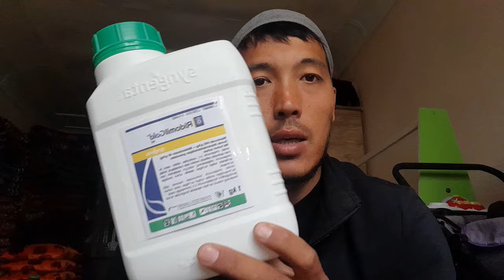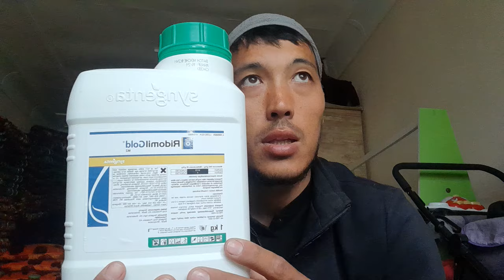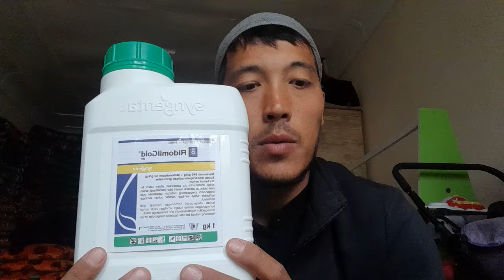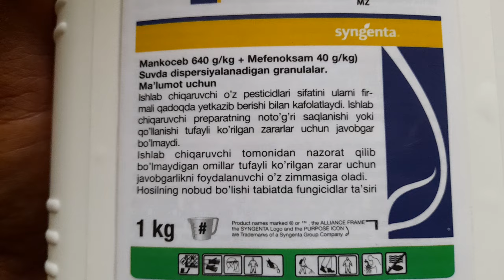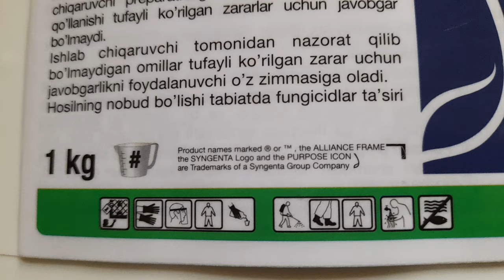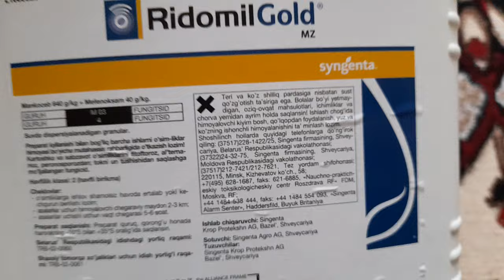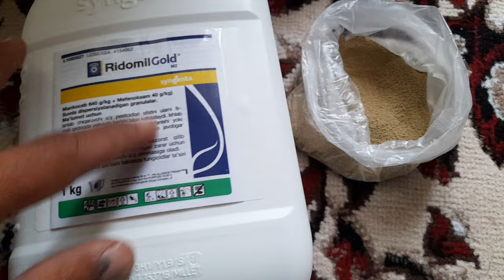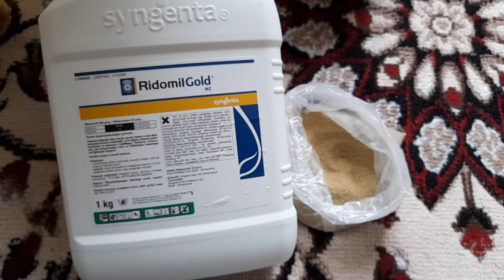УЗУМГА КАЙСИ ДОРИ ФОЙДАЛИ ДОРИНИ ТОГРИ ТАНЛАШ КЕРАК РИДОМИЛ-ГОЛД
telegram kanalim kirib obuna bolib o'z savollaringiz va takliflaringizni qoldiring.
Murojatlar uchun  telegramda yozishilar mumkin assalomu alaykum azizlar sizlarni qiziqtirgan uzumlarga oyid bo'lgan malumotlar va tafsiyalar birinchi bizni kanalda kuzatib boring yangi uzum navlari haqida malumotlar berib boriladi masalan avatar kishmish uzumi qnday kopaytirish mumkin qayerda bor ko'chatlari shu savollarga bizni kanalda bilib olishingiz mumkin
rizamat ota tepilisada yetishtirish amalyoti
ketmonsopi toypi husayni hasayni mercedes uzum navi qanday parvarish kerak qora damiski oq kelinbarmoq damiski palichka ushbu uzumlarni qalamchalari va kochatlari bor uzumlarga dori sepish uzumlarga o'g'it berish uzum ulash uzum ekish uzum saqlash uzum payvand qilish uzumni baklashkada uzum  saqlashni qanday qilib to'g'ri amalga oshirish uzulbularni tokda ham uzoq saqlash uzumni quruq holatda ham uzoq saqlash bularni barchasi bizni kanalda kuzatib boring oltiariq uzumlari  vodiy uzumlari  O'zbekiston uzumchiligi chimyon uzumlari oqbilol uzumlari ukraina uzumlari Ukrainadan keltirilgan uzum navlari bor